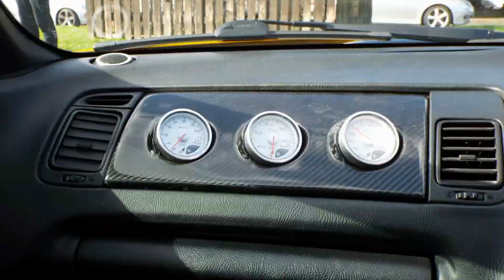Is that a Supra, ohhhh yeah it is.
So we finally hot around you doing a feature on Chris's 1994 aero top Toyota Supra twin turbo.

This car was originally a naturally aspirated car, it has however under gone a complete transformation with a full engine and loom transplant from a twin turbo along with the transplant has come a full respray in a very striking Renault liquid yellow.

The mods to this car are two many to list, from the D2 big brake kit to the full carbon skinned dash it makes one hell of a statement just parked up.

You can see more of this epic super on Instagram @Yell2JZ

you can follow the MAD Team on instagram

@Mad L1fe
@Dan Skippy Thomas